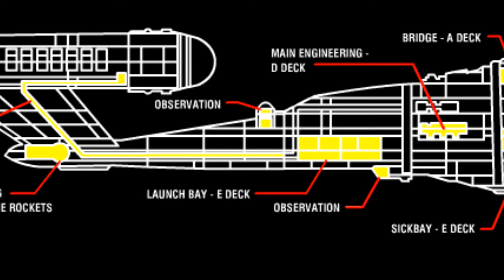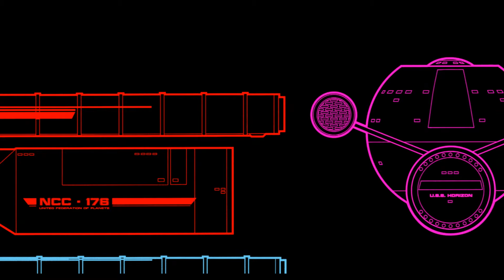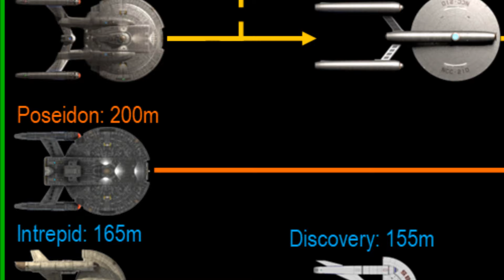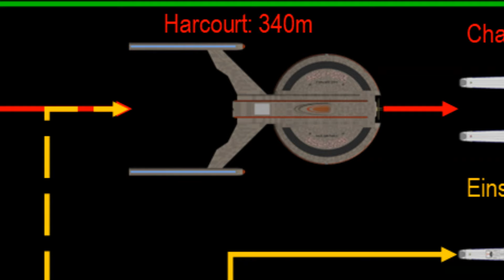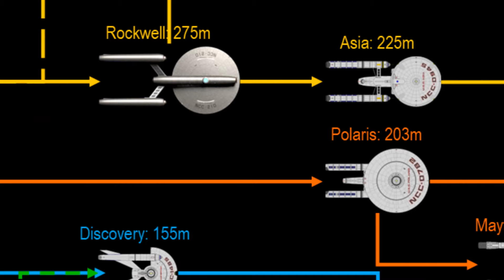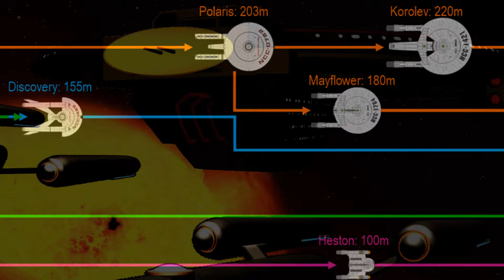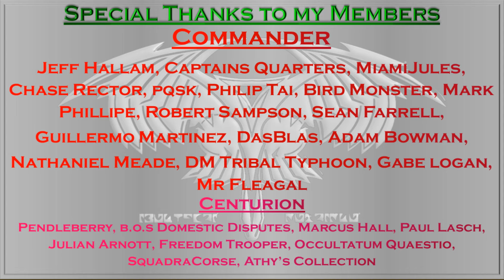Why Are Starfleet's Ships So.... Human?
Check these incredible artists out!

Today i look into a issue that has been knocking around since Star Trek Enterprise came out in 2001. Why is it that the many a varied races of the federation all seem to use Human style ships which trace their origins back to pre-federation earth. Are we simply not seeing these 'alien' style designs or is there a deeper reason as to why human style starships prevail?